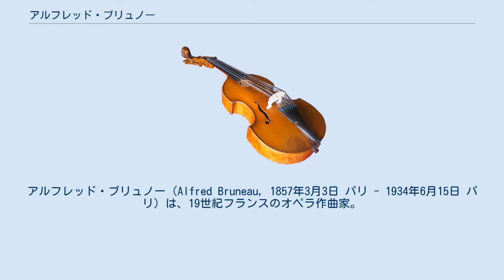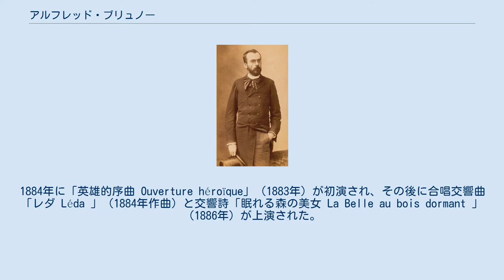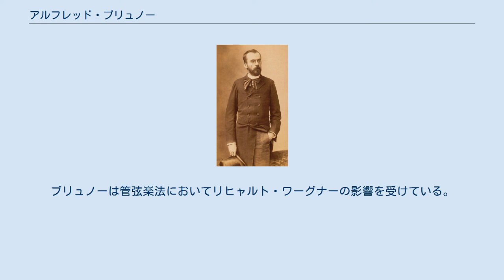アルフレッド・ブリュノー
アルフレッド・ブリュノー（Alfred Bruneau, 1857年3月3日 パリ - 1934年6月15日 パリ）は、19世紀フランスのオペラ作曲家。
写実主義や自然主義の影響を受けた舞台作品を数多く手がけた。
音楽評論家として『ジル・ブラス』紙や『フィガロ』紙に寄稿したことでも名を残している。
1895年にレジオン・ドヌール勲章を受章した。
 本名はルイ＝シャルル＝ボナヴァンチュール＝アルフレド・ブリュノー（Louis-Charles-Bonaventure-Alfred Bruneau）。
少年時代からパリ音楽院でチェロを学び、チェリストとしてパドゥルー管弦楽団に加入した。
まもなく作曲も手懸けるようになり、早くも1881年にカンタータ「パリのジュヌヴィエーヴ Geneviève de Paris」を作曲。
1884年に「英雄的序曲 Ouverture héroïque」（1883年）が初演され、その後に合唱交響曲「レダ Léda 」（1884年作曲）と交響詩「眠れる森の美女 La Belle au bois dormant 」（1886年）が上演された。
1887年に最初の歌劇「ケリム Kérim」を作曲。
 その後エミール・ゾラと出逢い、20年間にわたる共同制作に漕ぎ着ける。
1891年の歌劇「夢Le Rêve 」は、ゾラの同名の作品に基づいており、その後もゾラは、「風車への突撃L'Attaque du moulin」（1893年）を含むブリュノー作品に、多くの題材を提供し続けた。
「メシドールMessidor 」（1897年）と「暴風L'Ouragan 」（1901年）では、ゾラが手ずから台本を執筆した。
ゾラに影響されたその他の作品に、「ラザールLazare 」（1899年作曲、作曲者没後の1954年に初演）、「幼い王様 L'Enfant roi 」（1905年）、「ミクラン誕生Naïs Micoulin」（1907年）、「四日間Les Quatres Journées 」（1916年）がある。
 なお、1923年の「パリの花園Le jardin du Paris」はハンス・クリスチャン・アンデルセンが、1928年の「パドヴァの僭主アンジェロAngelo, tyran de Padoue」はヴィクトル・ユゴーが原作である。
 その他の作品に、「レクイエム」（1896年）と、歌曲集「フランスの歌Lieds de France」と「舞踊歌Chansons à danser」が挙げられる。
ブリュノーは管弦楽法においてリヒャルト・ワーグナーの影響を受けている。
また、同世代のオペラ作曲家ギュスターヴ・シャルパンティエと往復書簡を取り交わしている。